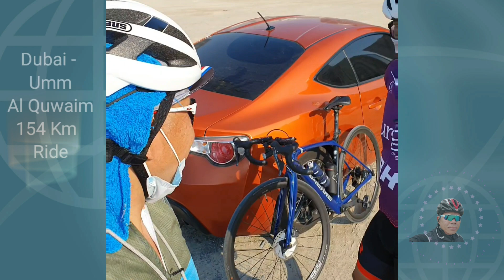Dubai - Umm Al Quwain 154 Km Ride